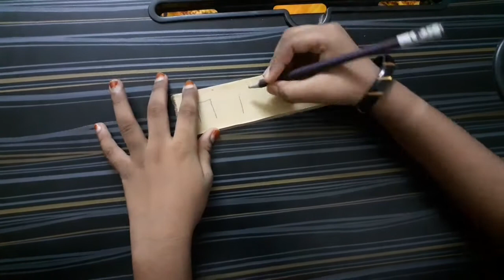DIY mask hanger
Nowadays mask plays an important role in our life.we have to place our masks in a seperate and safe place.
In this video simple DIY mask hanger is made by using strong cardboard like mobilebox cover.